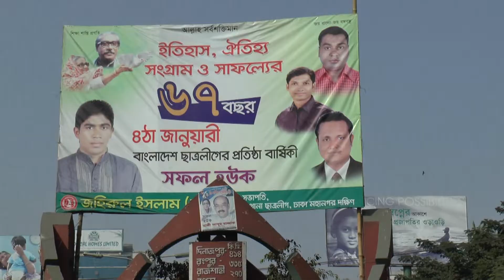BANGLADESH TRANSPORT Pt4 FEB 2015 BY DAVE SPENCER OF PMP FILMS